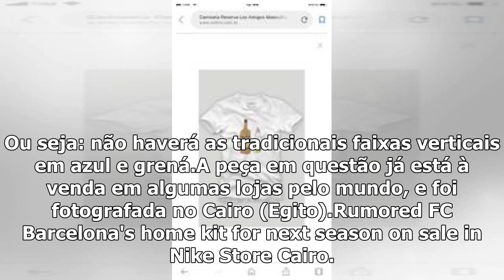Nova camisa 1 do Barcelona, 'estilo Croácia', vaza na web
15 mai, 2019ESPN.com.br A camisa 1 do Barcelona passará por uma verdadeira revolução para 2019/20.Nesta quarta-feira, vazaram fotos do novo uniforme do clube, que será quadriculado, no mesmo estilo us...